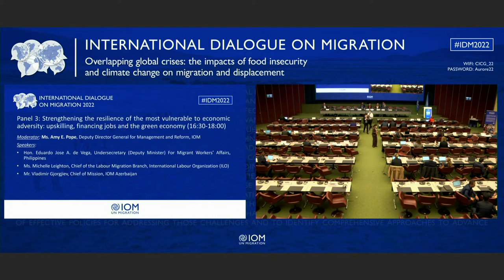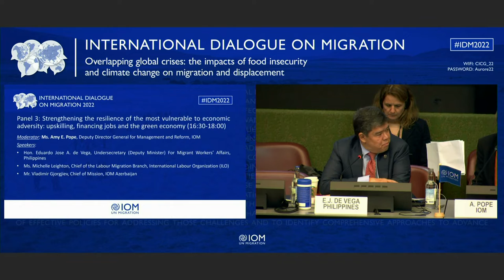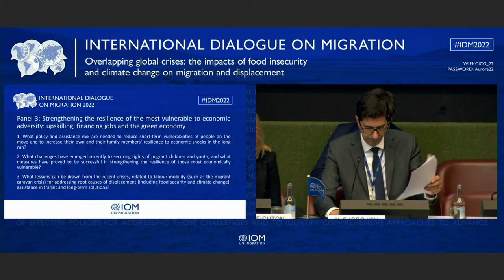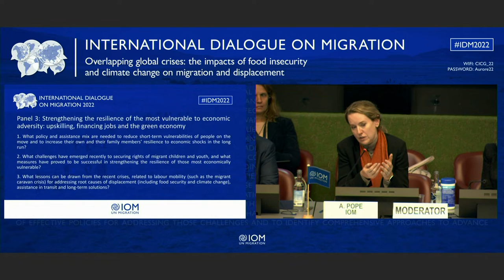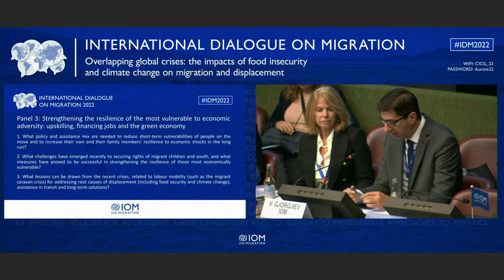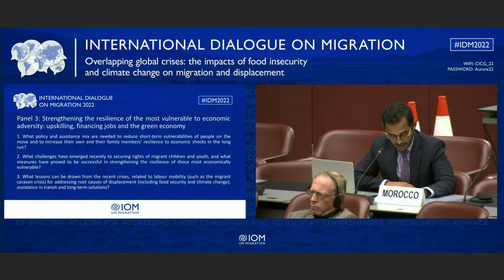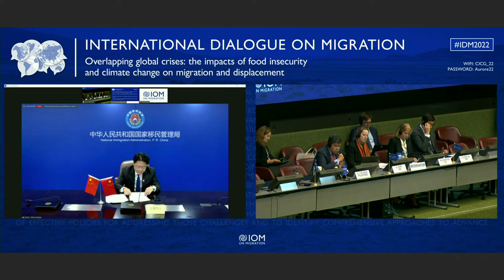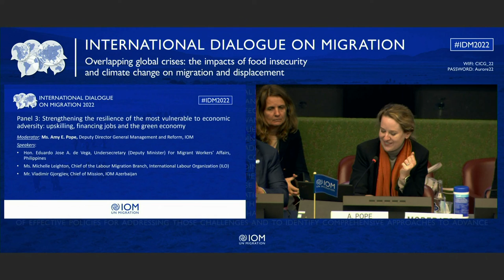IDM 2022 - Day 1 - Panel 3 (FR)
Panel 3: Strengthening the resilience of the most vulnerable to economic adversity: upskilling, financing jobs and the green economy

While migration is often used by households as an adaptation strategy to cope with environmental shocks, when it is unregulated, it may put migrants and their families at additional risks. It is therefore essential that migrants and their households become more resilient through gaining necessary skills, education and securing access to financing and knowledge, enabling them to make better strategic decisions. This panel will review recent cases in labour mobility as well as crisis-driven displacement to see how migrants and their households could be best supported to build necessary resilience.

Moderator: Ms. Amy E. Pope, Deputy Director General for Management and Reform, IOM

Speakers:
•Undersecretary (Deputy Minister) Eduardo Jose A. Vega-Republic of the Philippines
•Gilbert Houngbo, Director General of the International Labour Organization (ILO)
•Ms. Kristalina Georgieva, Managing Director, IMF
•Mr Vladimir GJORGJIEV, Chief of Mission, IOM Azerbaijan